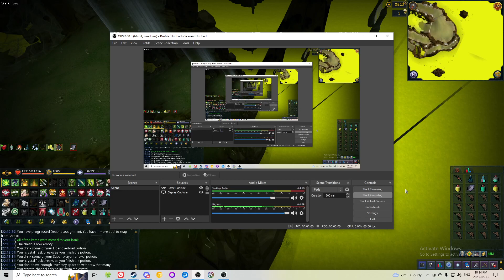Runescape 3 Seren Godbow at Rax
managed to pull 2.1B for an SGB, the next morning a clanmate donated an EOF (threw in my decimation spec). been spending the last 2-3 days playing with my new toys, they're pretty powerful!

Music is from Girls Frontline (Poincaré Recurrence - Reunion).